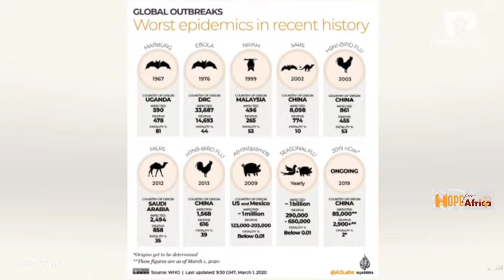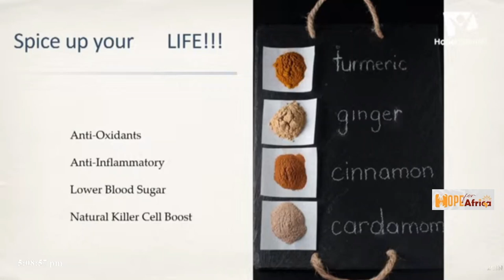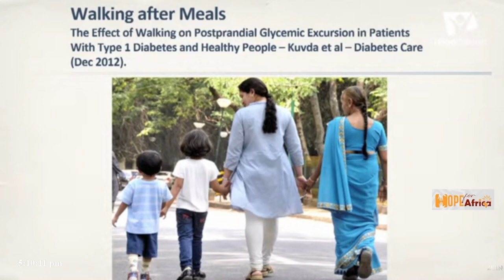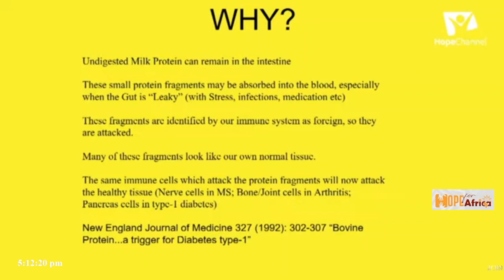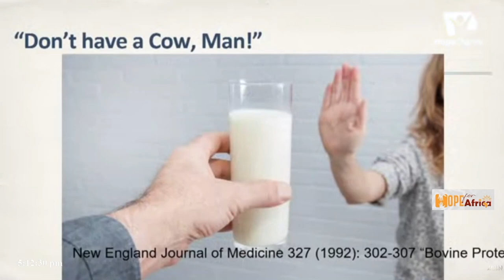DOCTOR CHIDI || HOPE FOR AFRICA